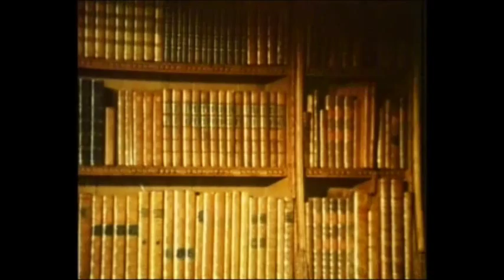Stately Ghosts of England - Part 1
A documentary-style tv programme made by NBC where Margaret Rutherford and her husband Stringer Davis visit three so-called haunted mansions. (1965)